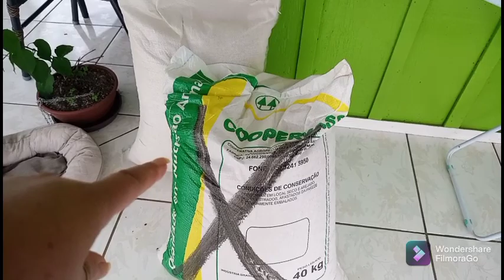MONTAMOS A PISCINA COLHI MORANGOS E FOMOS PRA CIDADE